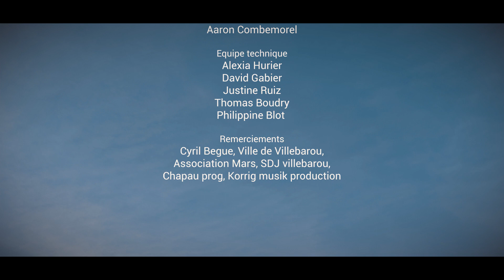Arcadya - ALVALM (clip officiel)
Besoin d'une vidéo?

Production vidéo: parallax
Enregistrement et mixage: Studio eLa